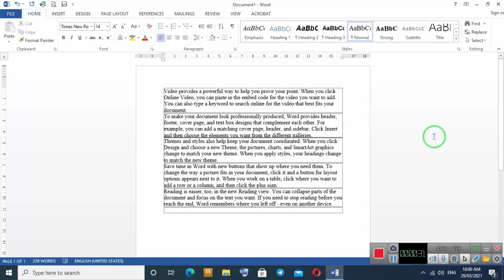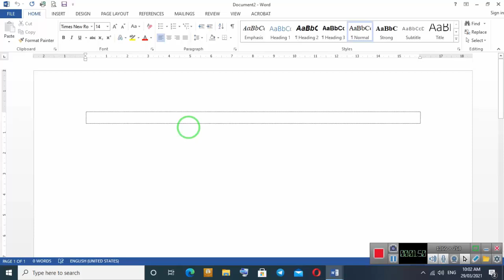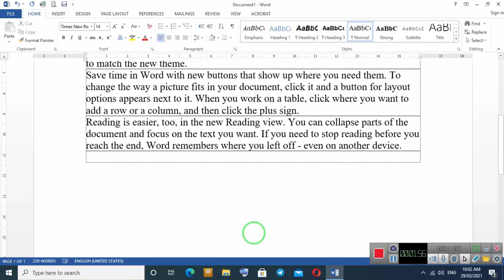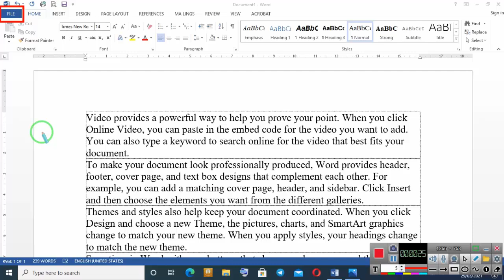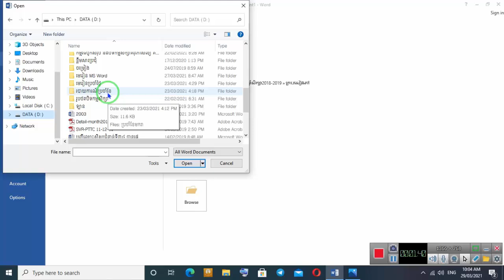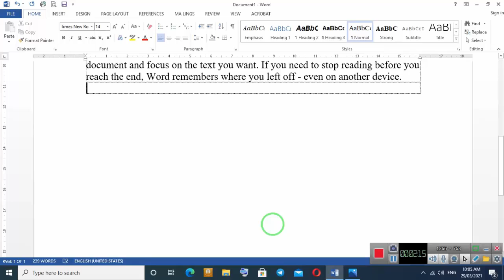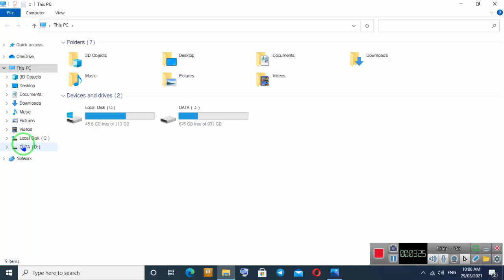មេរៀនទី៨ របៀបបើកឯកសារ (Opening New Document)